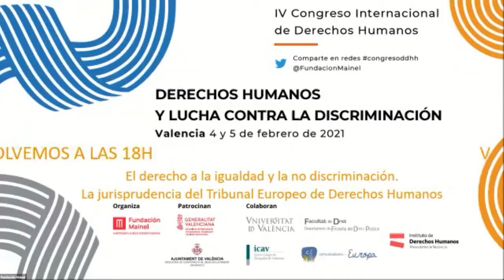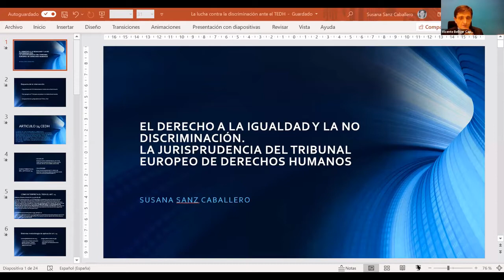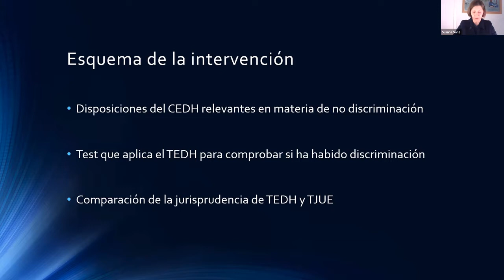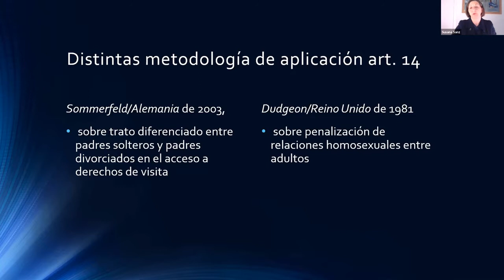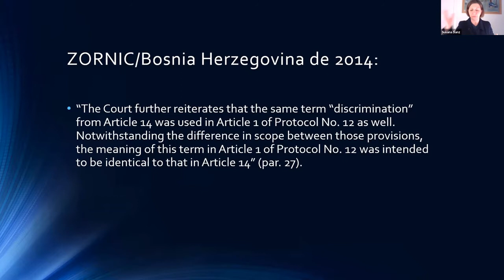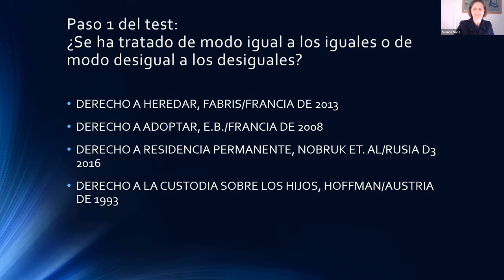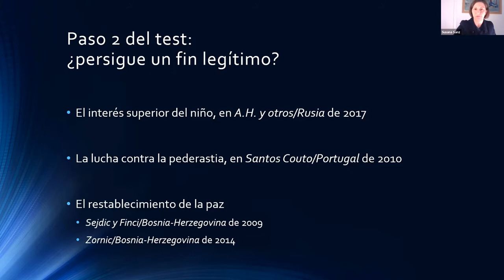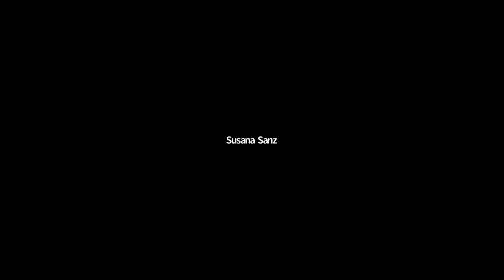El derecho a la igualdad y la no discriminación. La jurisprudencia del Tribunal Europeo de DD.HH.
2a. Ponencia del IV Congreso sobre Derechos Humanos y lucha contra la discriminación, presentado por:

María Elósegui / Magistrada del Tribunal Europeo de Derechos Humanos.
Susana Sanz / Jueza ad-hoc del Tribunal Europeo de Derechos Humanos.
Luis Jimena / Juez ad-hoc del Tribunal Europeo de Derechos Humanos

El Consejo de Europa ha dedicado buena parte de sus esfuerzos en materia de derechos humanos a luchar contra toda forma de discriminación. Se ha desarrollado, así, una extensa jurisprudencia en esta materia que ha hecho posible grandes avances en la materia desde la aprobación de la Convención Europea de Derechos Humanos de 1950.

En esta ponencia se presentará la arquitectura jurisprudencial sobre igualdad y no discriminación del TEDH así como el grado de asunción a nivel normativo de esta jurisprudencia por parte de los Estados.

Evento subvencionado por:
Generalitat Valenciana